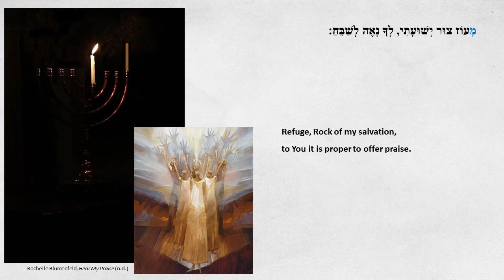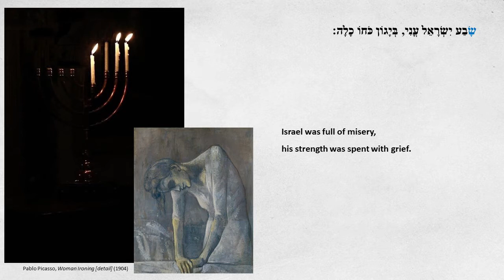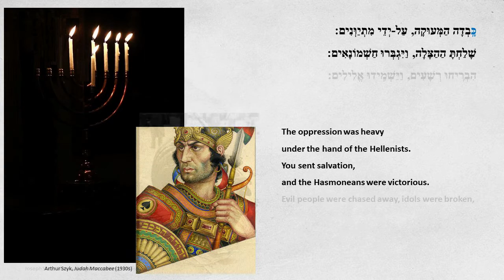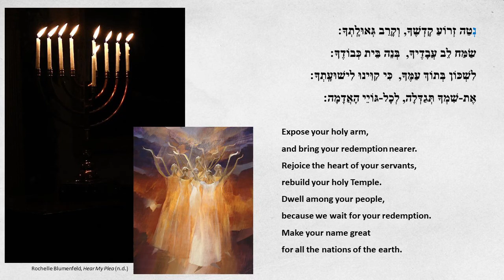Maoz Tzur on the melody of 'Freut Euch Liebe Christen G'mein'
Traditionally, singing Ma³óz Ṣūr on Ḥanukká was not a universal custom.
The words of the song raise questions. They ask for a massacre, and an end of Christianity. We may forgive the author for this, who lived during the time of the Crusades when levels of violence against Jews by the hands of Christians were beyond imagination. However, especially in our day and age, we should not endorse such prayer for vengeance. Nonetheless, many are tempted to sing a version of Ma³óz Ṣūr as it has become such a trademark of Ḥanukka celebration. For that reason, the original text was edited in the 1980s.  The adjusted text can be sung to the traditional tune.